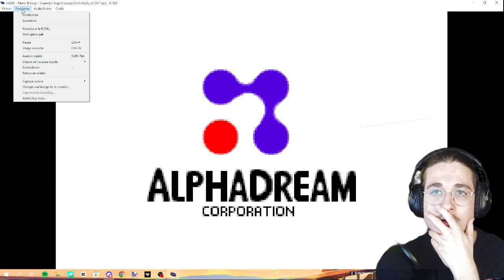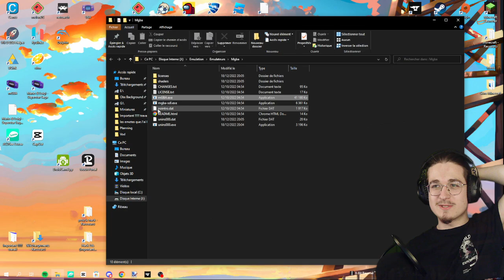A la recherche des Fragments de la Végétoile ! | Mario & Luigi Superstar saga (Rediff) part 6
Bonjour Youtube !
(moi même)
je suis en stream de 20h30 à 23h30 Tout les:
Lundi/Mardi/Mercredi/Jeudi !